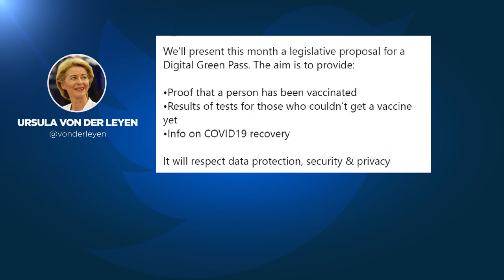Covid-19 : vers un « passeport » numérique européen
La Commission européenne va présenter un projet de « passeport » prouvant la vaccination ou le test négatif.